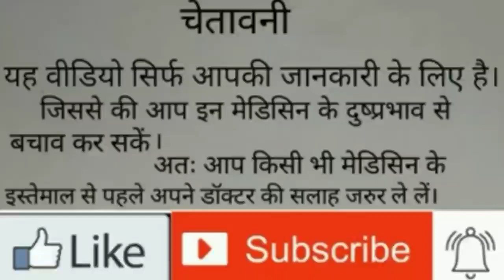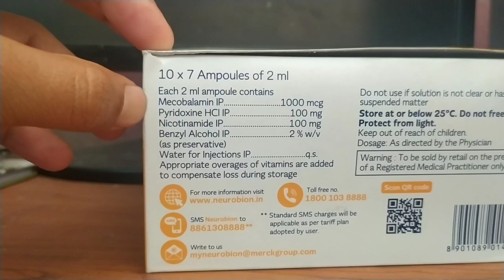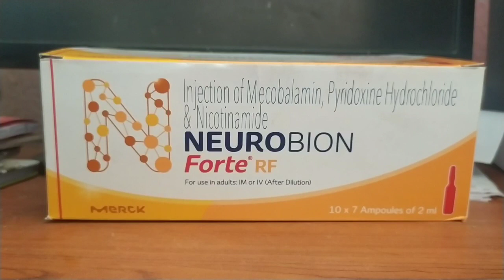🔥कमजोर नसो के लिए सबसे बेहरीन मेडिसिन🔥Neurobion forte injection💥